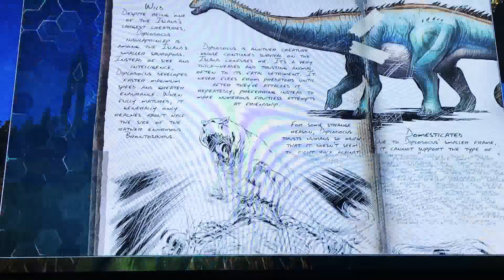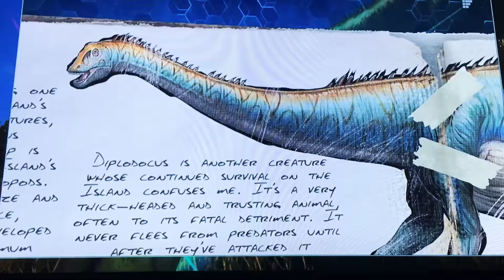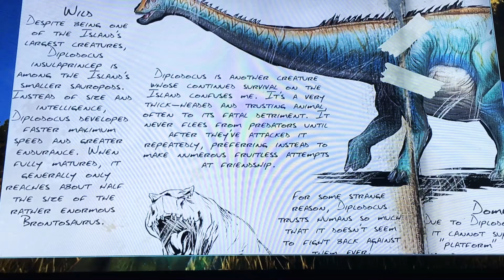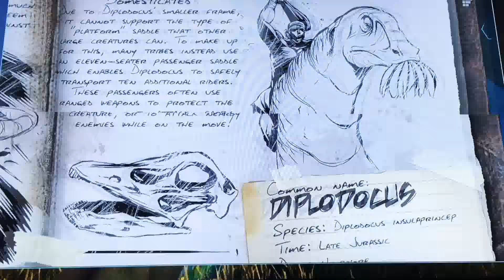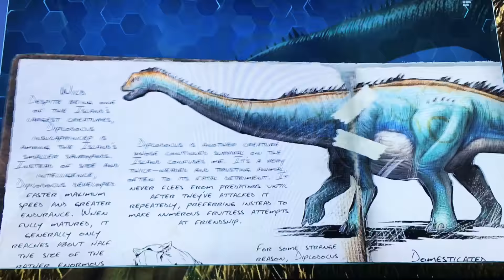Ark Survival Evolved Diplodocus Review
In this episode I review the Diplodocus from Ark Survival Evolved.